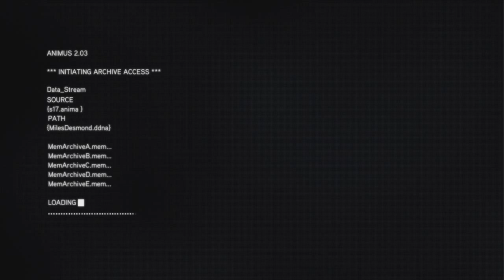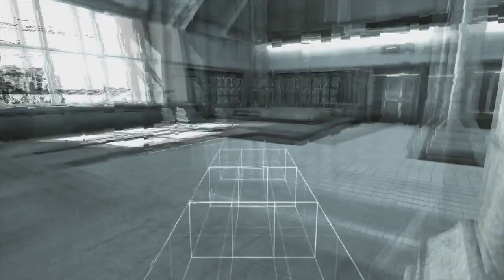Let's Play Assassin's Creed Revelations #043 [Deutsch/HD] - Desmonds Reise, Teil 5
Let's Play Assassin's Creed Revelations #041 [Deutsch/HD] - Desmonds Reise, Teil 3

Wir machen die letzte Reise von Desmond.